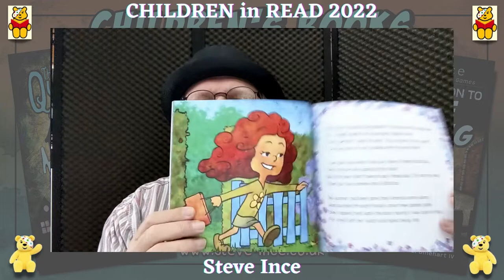Steve Ince : Children in Read 2022